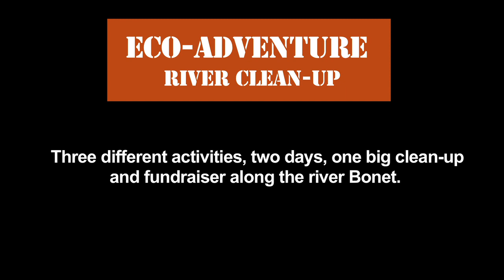Eco-Adventure Documentary Short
Three different activities, two days, one big clean-up and fundraiser along the river Bonet.

Documentary short by Bexter Productions.